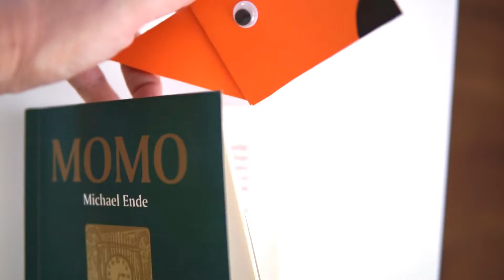KİTAP AYRACI YAPIMI - Okula Dönüş / BACK TO SCHOOL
Herkese merhaba

Okul dönemi başlıyor ben de okula dönüş videosu yapmak istedim.Her kırtasiyede rahatça bulabileceğiniz craft kağısı denen renkli kalın kağıtlardan 3 tane kitap ayracı yaptım.
Kurabiye canavarı , hayalet emojisi ve tilki :)

Gerekli malzemeler sadece kağıt , makas , yapıştırıcı ve kalem :)
Yaptıklarınızı benimle de paylaşırsanız sevinirim :)

Keyifli seyirler,
Ezgi.